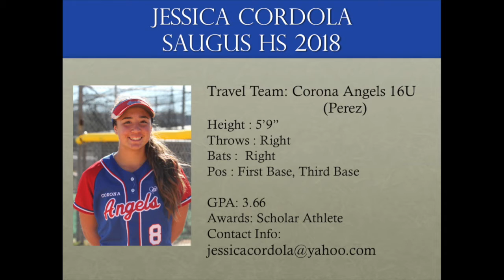Jessica Cordola Class of 2018 (First Base, Third Base) - Softball Skills Video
Jessica Cordola is 5'9", Bats Right/Throws Right, GPA 3.66, Class of 2018, Saugus High School, Travel Ball Team: Corona Angels 16U (Perez). Primary position, First Base: Secondary Third Base.  Awards: Scholar Athlete, 4th place PGF Nationals 14U Premier.